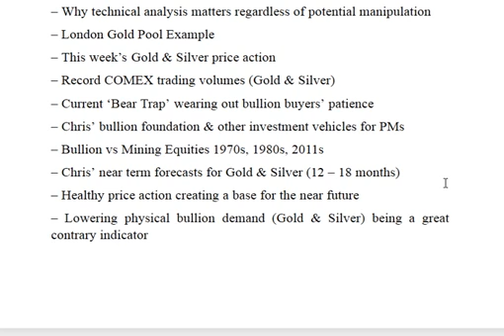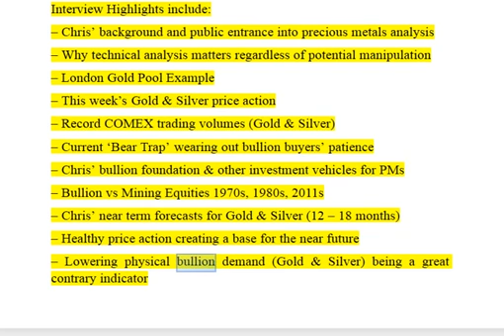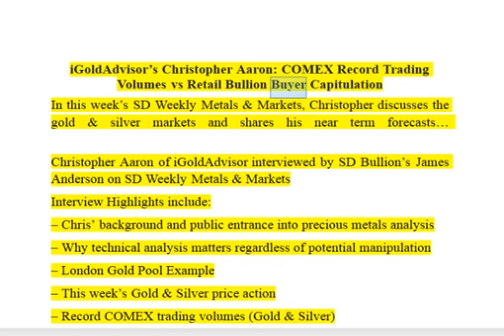COMEX Record Trading Volumes vs Retail Bullion Buyer Capitulation iGoldAdvisor's Christoph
➤ ⬇Check the SHOW NOTES + LINKS Christopher Aaron of iGoldAdvisor .

Breaking gold and silver news with precious metal market analysis. For Live gold & silver prices visit Articles and exclusive interviews .